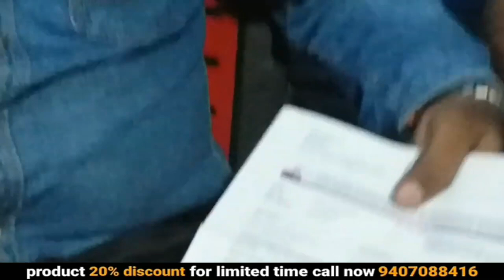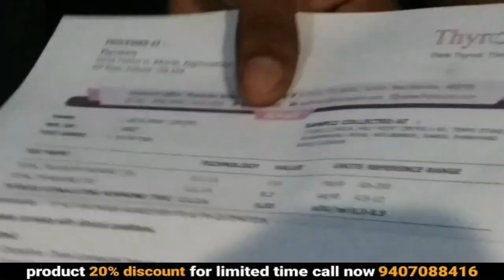thyroid problems in women | thyroid symptoms in men | thyroid cancer | ayurvedic medicine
thyroid problems in women | thyroid symptoms in men | thyroid cancer | thyroid | ayurvedic medicine | awpl result | 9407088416

your query :-
ayurvedic
ayurvedic treatment
ayurvedic medicine
ayurvedic tips
ayurveda
awpl result
Swami Ramdev
thyroid problems in women
thyroid symptoms in men
thyroid cancer
thyroid
thyroid treatment
thyroid symptoms
thyroid gland
thyroid gland anatomy
thyroid exercise
thyroid surgery
thyroid problems
thyroid diet
thyroid disease
थायराइड